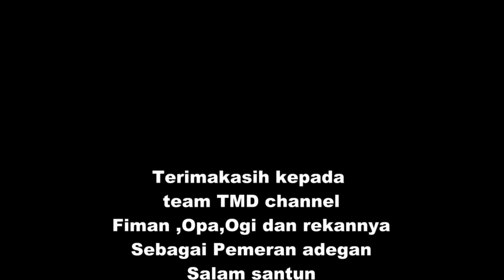I'tiraf (Syair abu Nawas) Cover by Taufiq MD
Assalamualaikum.Saudaraku para pecinta lantunan sholawat.Terimakasih atas ke setiaan rekan rekan yang selalu sudi mengikuti channel kami.semoga keberkahan buat kita semua.amin
NB.video ini boleh di apload ulang oleh siapapun agar lebih banyak bermanfaat buat saudara kita yang lain.